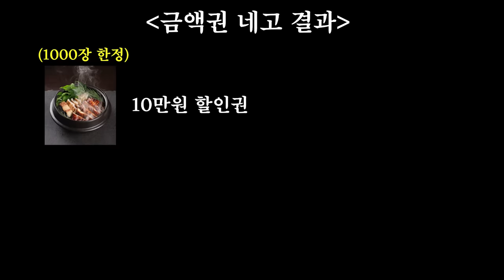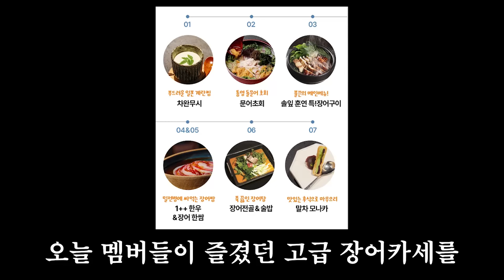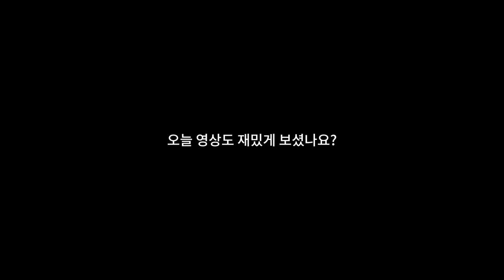오늘 재제부부 드디어 애기 만드는 날